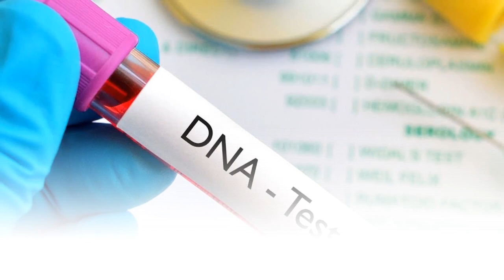Un posto al sole : Roberto picchiava un bambino senza saperlo ...